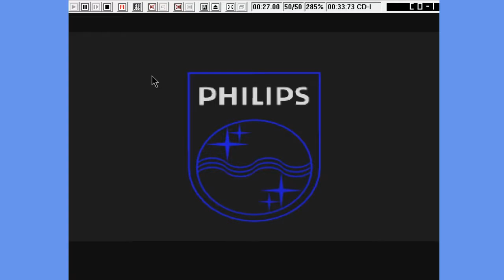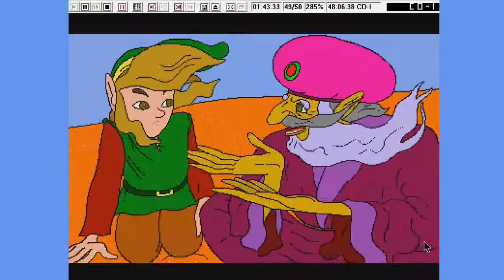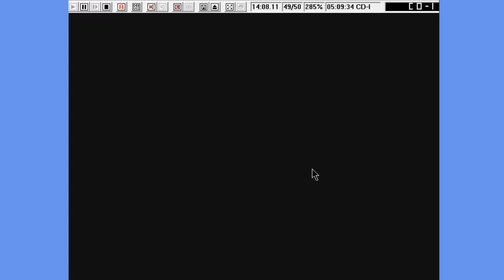WHAT IS THIS!?! | Link The Faces of Evil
The game itself explains everything

This game is broken

Enjoy :D